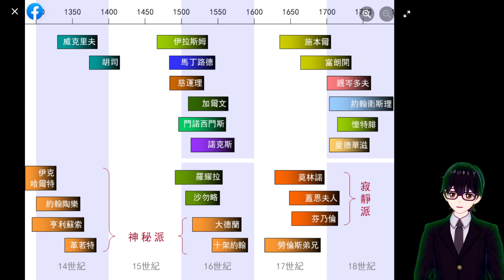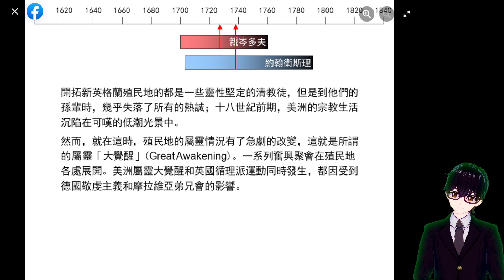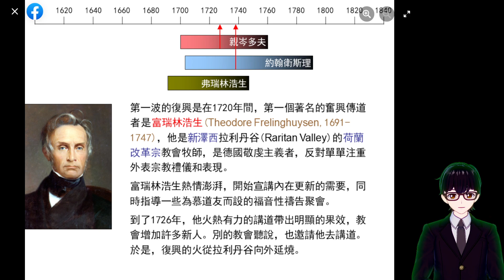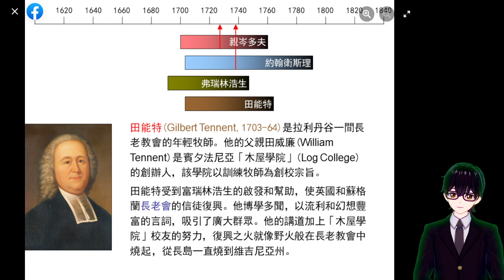【星期三宣教】美國十三殖民區 「聖經簡報站」的內容 | 第一次大覺醒 | 非拉鐵非時代 | 聖經吉甲 Bible Gilgal | 教導 牧養 宣教 聖經精讀 基督教資源分享平台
【星期三宣教】美國十三殖民區 「聖經簡報站」的內容 | 第一次大覺醒 | 非拉鐵非時代 |